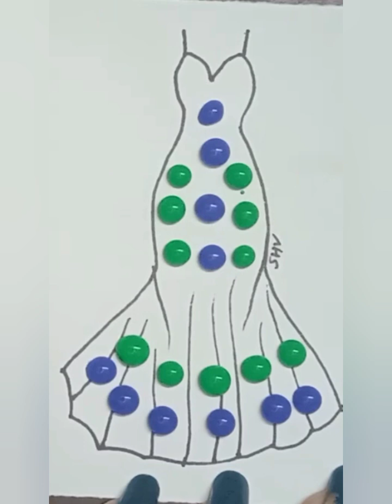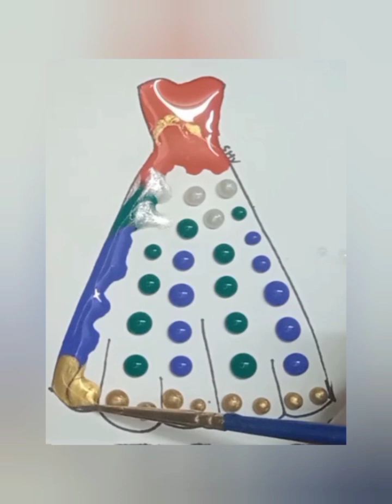satisfying creative arts 🌟😁